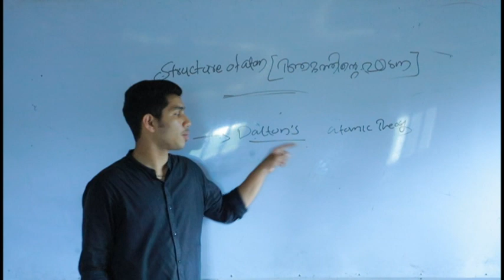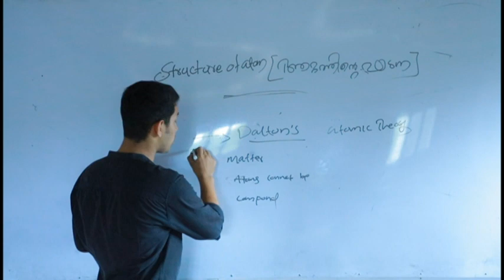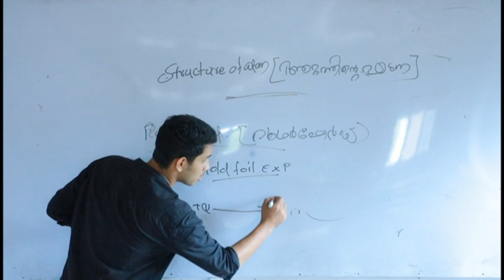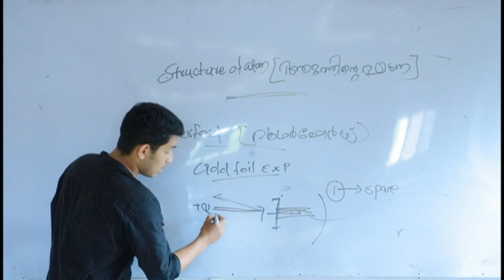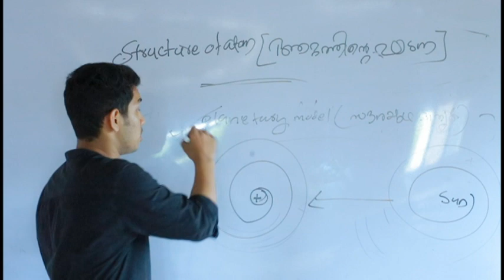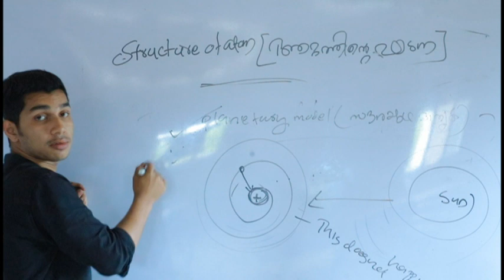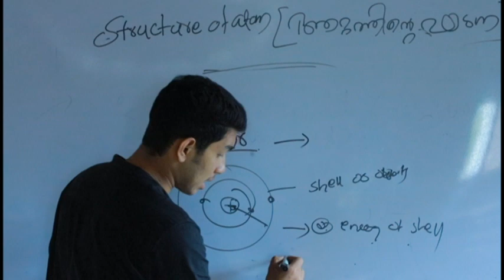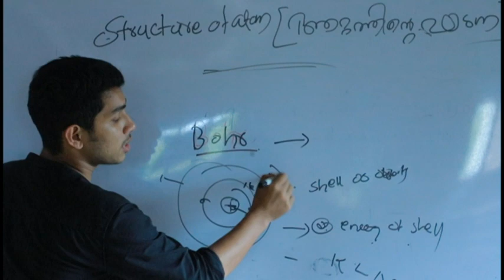Structure of atom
atom,electrons, nucleus, proton, shell, neutrons